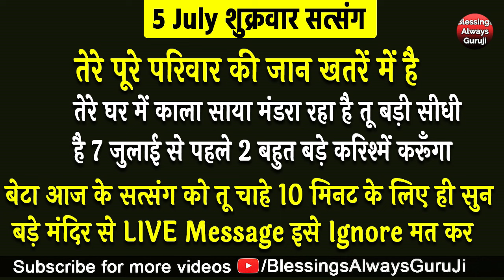Bade Mandir से LIVE तेरे पूरे परिवार की जान खतरें में है काला साया मंडरा रहा है गुरूजी ने LIVE बताया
धन्यवाद